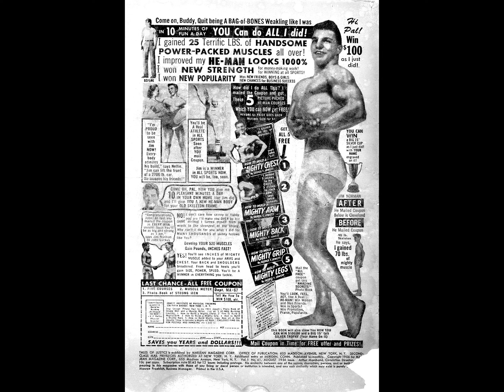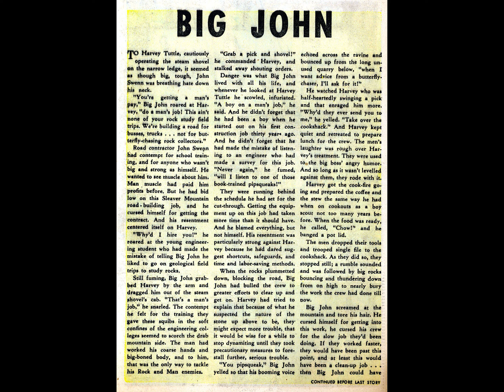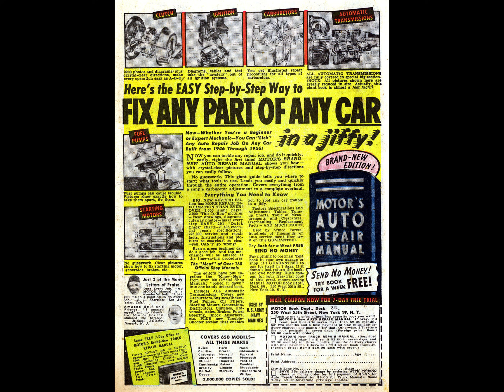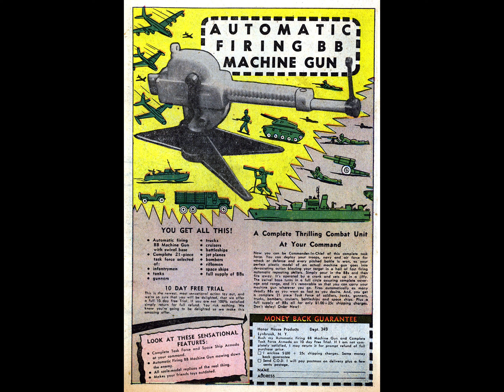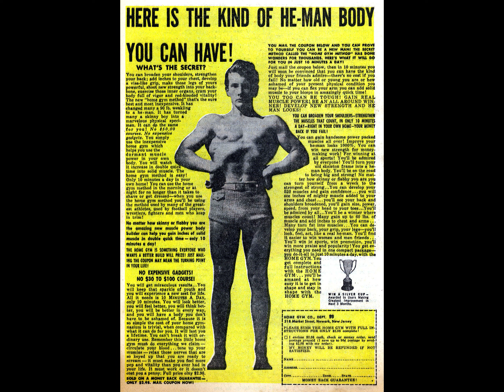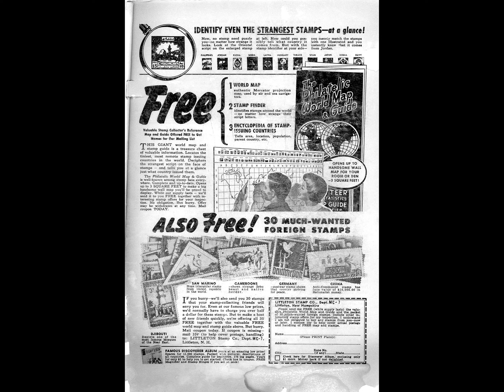Tales of Justice 061 comic book